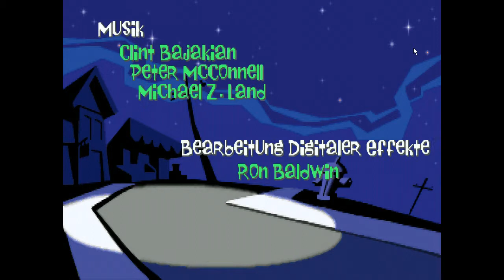Day of the Tentacle (Spiel, Vorspann) (Game, Intro)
Eines meiner Lieblingsspiele aus früheren Zeiten. Den Vorspann sehe ich mir immer noch gerne an. :-)